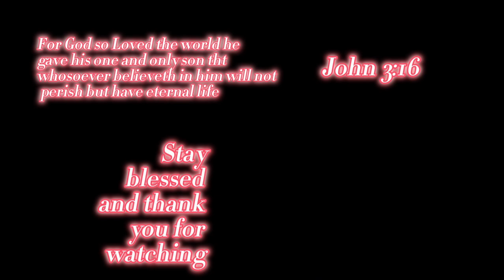Duo Boots Is Hallacious... Brawlhalla Ft: JaeskiiGaming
sub to: JaeskiiGaming hes almost to a hunnid subs!!!